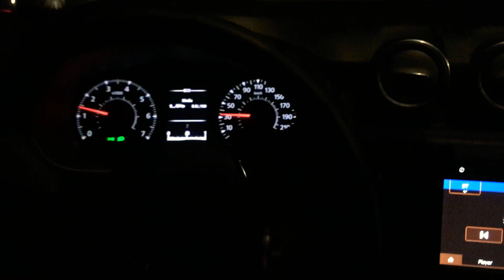Dacia Duster ll 1,6 sce 4wd Prestige